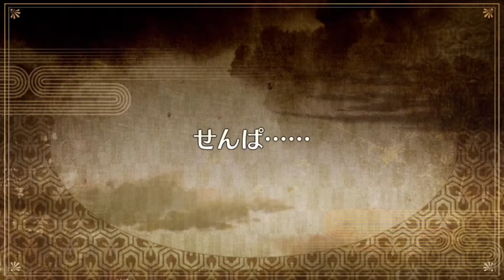【FGO】もっとぐだぐだ帝都聖杯奇譚 #08 せんぱ・・・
せんぱ・・・